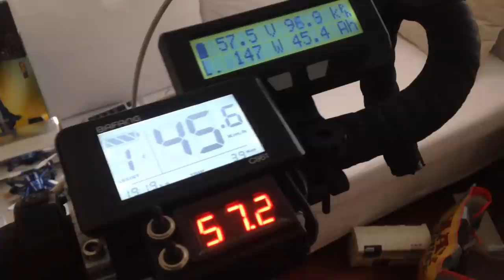Bafang BBSHD 1000w mid-drive • unloaded wheel test = 102km/h • Electric Bike 48v BBS02 8fun motor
My extremely overpowered & modified BBSHD setup:

Motor:
•Bafang BBSHD 1000w 48v (1455watts peak)
•Custom controller settings with 100% throttle enabled at PAS-0 and no speed limit (unloaded wheel spinning at 102kmh with 46T)
•46 tooth chainring (74.1km/h top speed on flat)
•189 RPM at 58.8v (factory settings 160 RPM maximum)
•4.8kg motor

Battery:
•Homemade 14s 5p 58.8v 14.5Ah battery pack capacity
•1,5 hours safe fast charge (6A 350w charger set at 59v)
•3.65kg battery pack transported inside my backpack connected to the bike with XT90-S high discharge anti-spark connector.
•70x NCR18650PF Panasonic High Current cells
•Waterproof "bare cells" pack style for better cooling
•No BMS for 100% charge (4.2v per cell) = 100% performance!!
•Range (with BBS02 motor): +/-26km in the city / 36km continuous full throttle with only few stops

Dashboard:
•V3 Cycle Analyst with with 1.00m ohms shunt
•Bafang C961 display
•2x 15 watts LED headlights (two modes: normal or high bean)
•Waterproof red LED voltmeter to monitor battery sag and performance during the ride.

Throttle / Brake Sensor:
•Left thumb throttle (connected to the BBSHD controller) adapted to road bike handlebar, set up between the brake lever and the bar (almost invisible) mounted on a copper T-joint (used for plumbing, same thickness as the handlebar) the long bit cut in half riveted to the bar with the other bit sticking out enough to mount the throttle.
•Magnetic cut-off sensor in line connected to my mechanical rear brakes

Bicycle:
•9kg Trek Road Bike
•Easton (rear) Shimano (front) performance 700c racing wheels with aerodynamic flat spokes
•Mechanical brakes